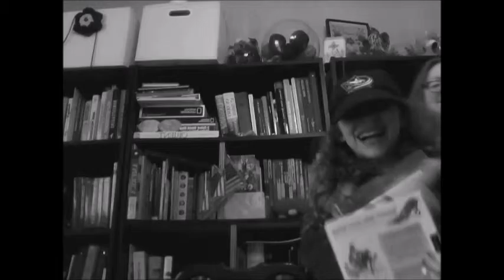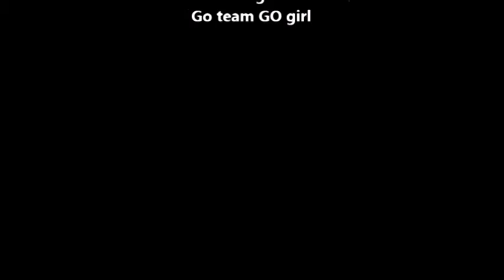The Loser Brothers The Late Night Partier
The Loser Brothers have another case! But the noise is too loud!